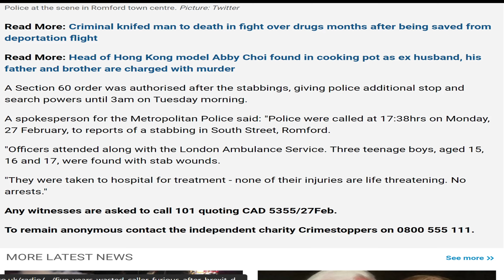Three teens rushed to hospital after triple CHINGINGS in east London